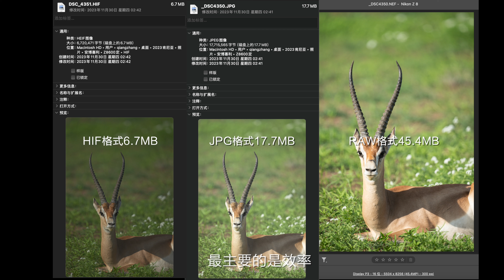影像狗｜Z8挑战野性非洲 肯尼亚行摄记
提起肯尼亚，大家都会不约而同的想到野性非洲，的确，肯尼亚是非洲大陆上一个美丽多样的国家，这里拥有丰富的野生动物自然景观和独特的文化传统，是世界各地无数生态摄影师心中的天堂。
欢迎添加「影像狗」工作号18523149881 进群更多交流哦～